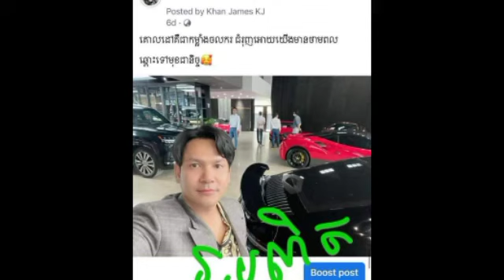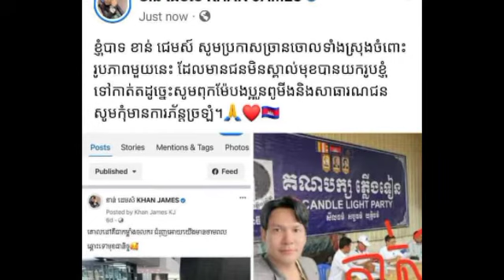លោកខាត់ ជេមស៍ ទម្លាយកាពិតរូបភាពខ្លួនជាមួយគណបក្សភ្លើងទៀន ពេលឃោសនាបោះឆ្នោត គឺជារឿង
លោកខាត់ ជេមស៍ ទម្លាយកាពិតរូបភាពខ្លួនជាមួយគណបក្សភ្លើងទៀន ពេលឃោសនាបោះឆ្នោត គឺជារឿង Laughing at Mr. Chhorn Sovanreach as a committee member, but he could not sing the original song.